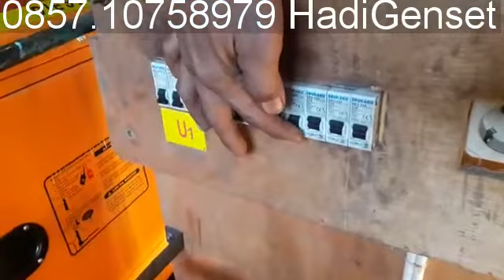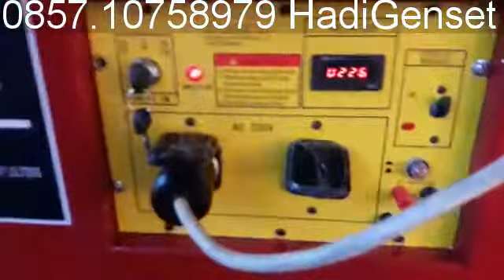081316610138, Genset Honda V-GEN WEIFANG Perkins Yanmar Lovol Foton Mitsubishi Harga Murah